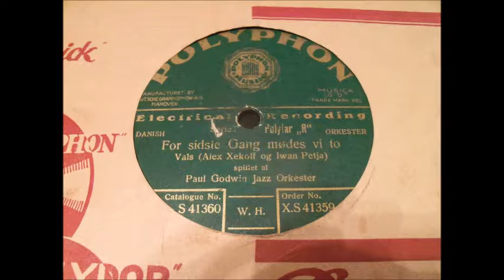Paul Godwin Jazz Orkester - For sidsie Gang mødes vi to (Vals)